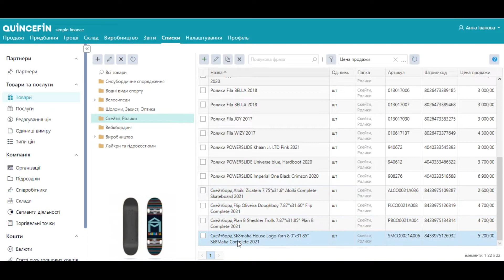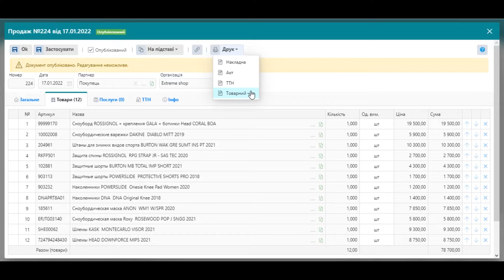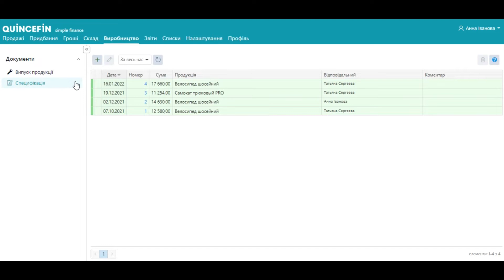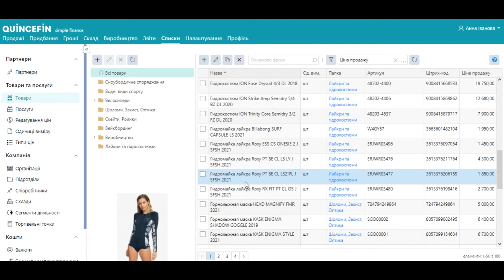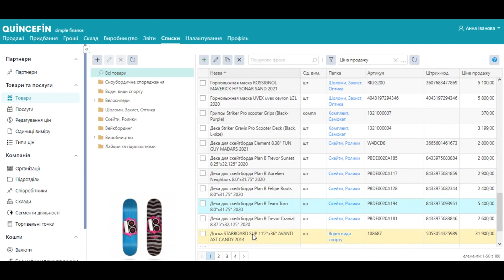Для чого потрібен QUINCEFIN - сучасна облікова система (аналог 1С, BAS, Мой Склад та ін.)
Обліковий сервіс QUINCEFIN допоможе підприємцям, які бажають полегшити ведення обліку товарів, послуг, продажів у своєму бізнесі.

І нарешті розібратися:

🔸 Як швидко навести лад у документах обліку?
🔸 Як зрозуміти, нам винні клієнти, чи ми винні постачальникам?
🔸 Як спростити облік виробництва?
🔸 Чи всі напрямки бізнесу дійсно вигідні?
🔸 Де взагалі гроші?

Ви побачите, як виглядають:

✔️ Картки товарів та послуг.
✔️ Документи замовлень, продажів, надходження грошей та витрат.
✔️ Друковані форми (ТТН, Товарні чеки, Накладні, Прайс-листи).
✔️ Основні звіти бізнесу.

Проста облікова система для малого та середнього бізнесу.

Cучасна облікова система QUINCEFIN є українським аналогом облікових систем 1С, BAS, Мой Склад та ін. для малого бізнесу.